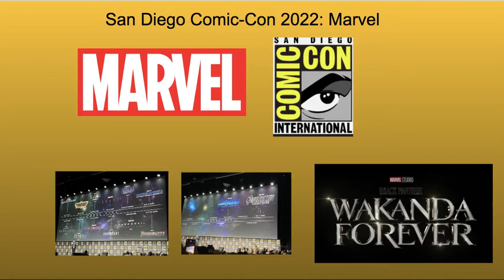Marvel Studios’ Comic-Con Panel BREAKDOWN: Avengers 5 & 6, Black Panther 2 Teaser, Phase 5, etc.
Marvel Studios' SDCC Comic-Con Panel just ended, and we got a lot of stuff to talk about!